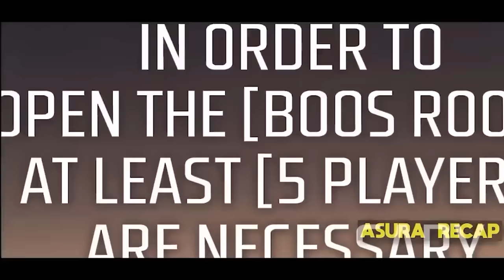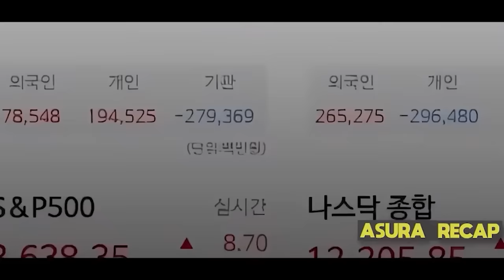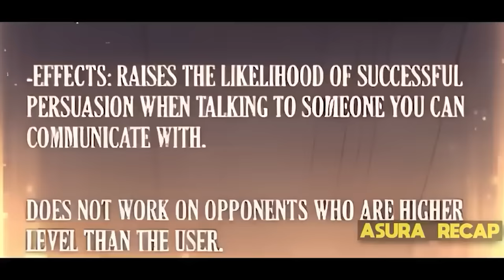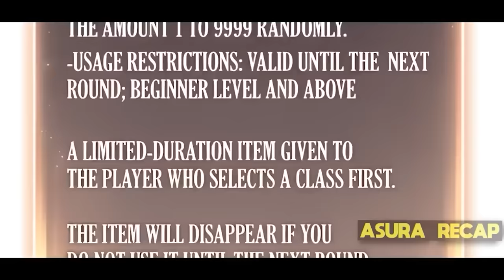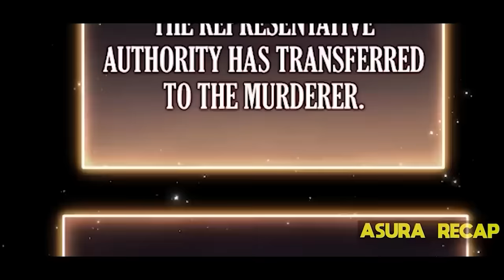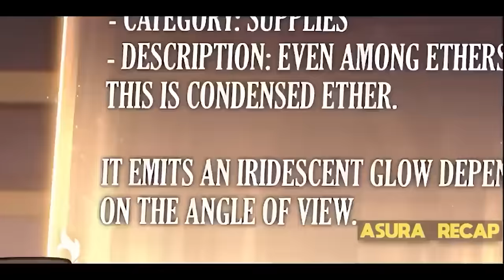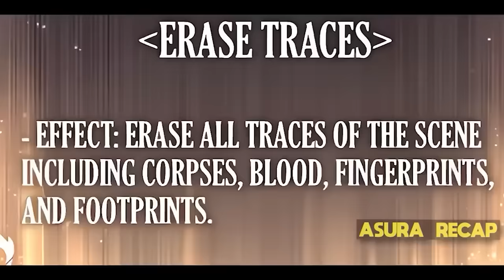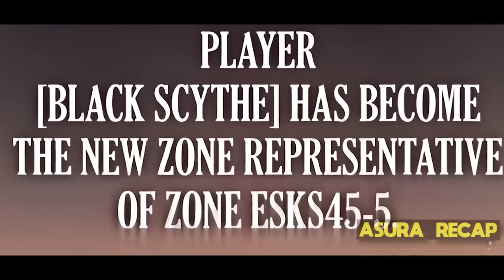Loser became the God of Death to take Revenge & made everyone his Slave [1-16] - Manhwa Recap